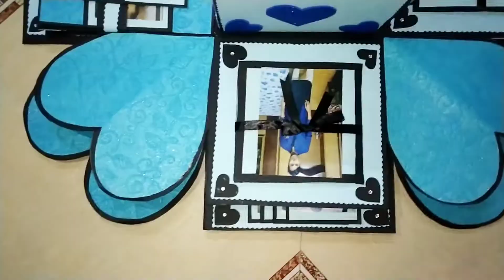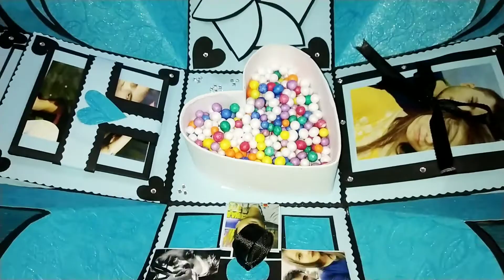Amazing Anniversary&Birthday gift 2 besthalf❤ 5layer Explosion box/cake box🎂with surprises&memories.